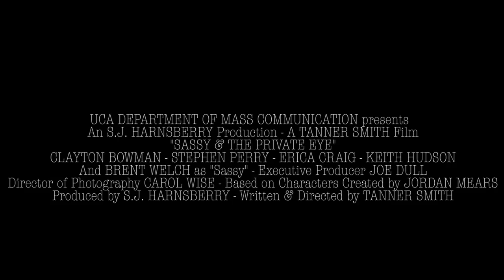Sassy & the Private Eye (Official Trailer)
Trailer for the upcoming UCA-DF4 production, "Sassy & the Private Eye"

Written & Directed by Tanner Smith, Produced by S.J. Harnsberry.

Starring Clayton Bowman, Stephen Perry, Brent Welch, Erica Craig, Keith Hudson.

Based on a Character Created by Jordan Mears.